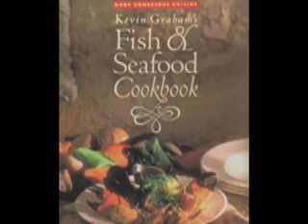WSP -- Imitation Leather Shoes (studio)